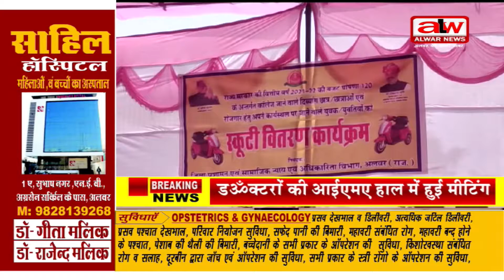पच्चीस दिव्यांगों को मिली स्कूटी // 31- 03- 2022